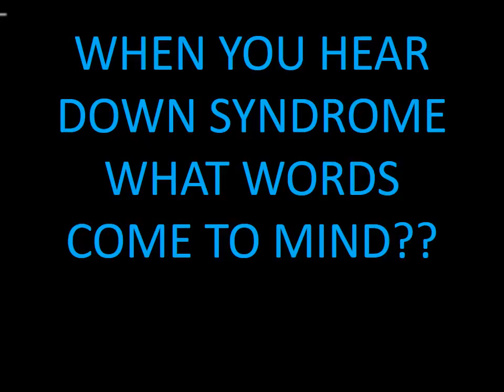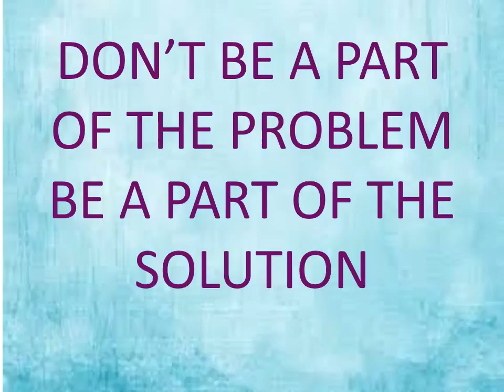DOWN SYNDROME PSA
Down Syndrome PSA for Arthur A. Benjamin Health Profession High School. Senior Project